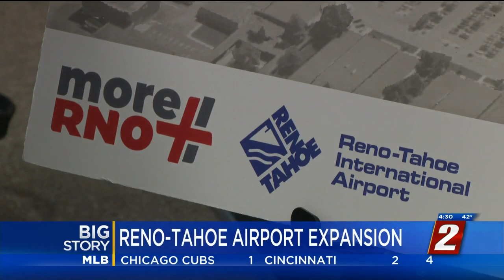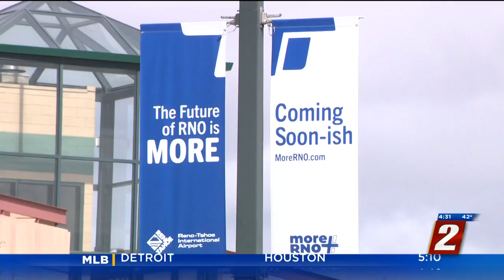Senator Rosen Seeking Federal Funding For Reno-Tahoe Airport Expansion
The senator spoke at the airport about her plan to get more federal funding for the new airport expansion.